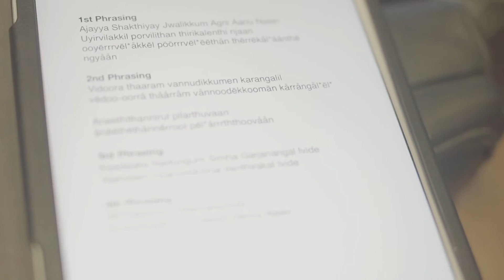Ajayya Shakthi ⎪Grady Long ⎪Vaarikkuzhiyile Kolapaathakam (2018)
Grady Long sings "Ajayya Shakthi" the Theme Track to

'Vaarikkuzhiyile Kolapaathakam'

Grady is the first Non-Indian artist to sing playback for an Indian film entirely in the native language of Malayalam.

Film : Vaarikkuzhiyile Kolapaathakam
Banner: Take One Entertainments
Director : Rejishh Midhila
Music Composer: Mejjo Josseph
Lyrics: Shobin Kannangattu, Joffi Tharakan, Gilu Joseph
Singers: Shreya Ghoshal, M M Keeravani, Grady Long,
Kaushik Menon, Vaishnav Girish,
Vipin Xavier, Anju Joseph,
Dr.Veena Joseph, Saviolaz.C S